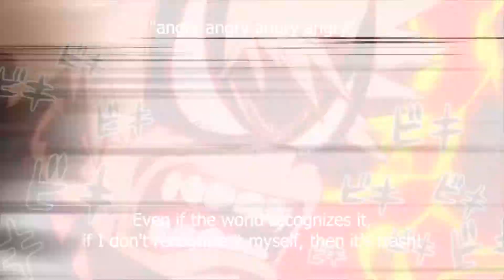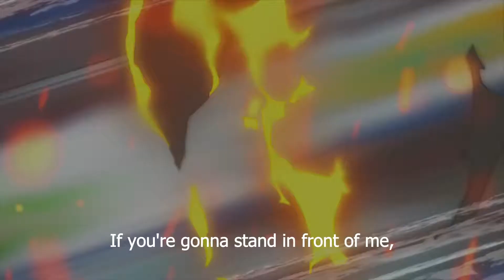Bakugou Katsuki - Murder One - AMV - Boku no Hero Academia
- Thumbnail: Lord Explosion Murder from ComicsbyjaX
- Anime: My Hero Academia season 1 and 2
- Song: Murder One from Metallica